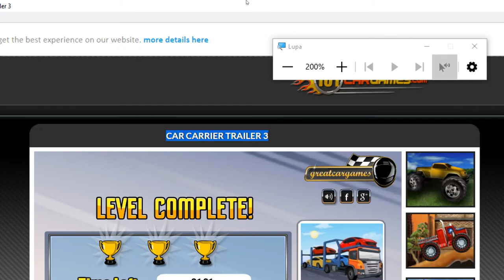Car Carrier Trailer 3 Nivel 06